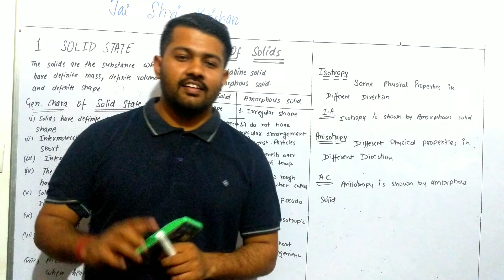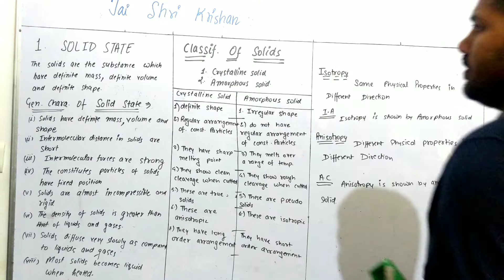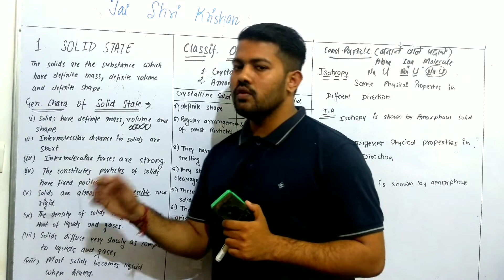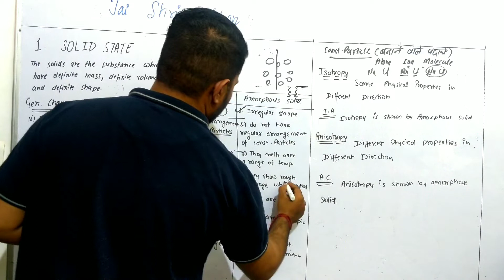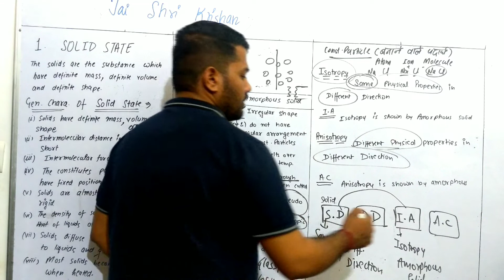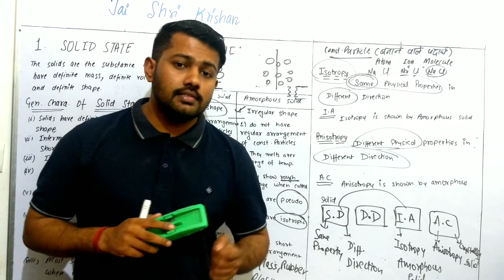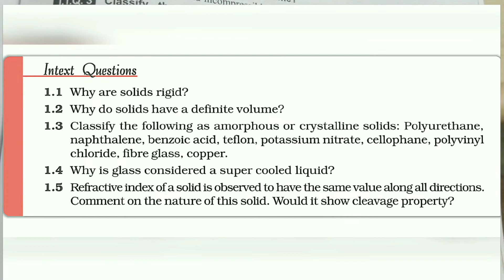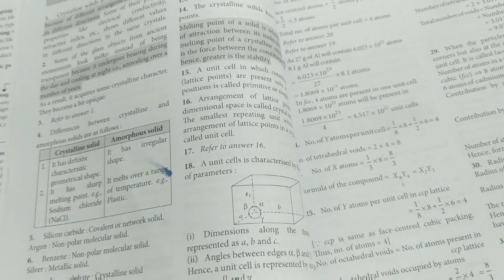Solid State-1 | Characteristics and types of Solid | Class-12th | IIT-JEE | NEET Bharat Panchal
for plus subscription follow the link

Chapter-8
d and f block elements

Chapter-16
CHEMISTRY IN EVERYDAY LIFE

Chapter-15
POLYMER

Chapter-14
BIOMOLECULES

Chapter-2
SOLUTION

chapter-6
Metallurgy and Isolation

INORGANIC CHEMISTRY IN ONE DAY:-

ORGANIC CHEMISTRY IN ONE DAY:-

PHYSICAL CHEMISTRY IN ONE DAY:-

Chapter 11
Alcohol, Phenol and Ethers

Chapter-2
Solution

Chapter-10
Haloalkanes and Haloarenes

Chapter-3
Electrochemistry

Chapter-7
P block elements

Chapter-1
the solid state

Chapter- 9
COORDINATION COMPOUNDS

chapter-4
CHEMICAL KINETICS

Chapter-5
Surface Chemistry